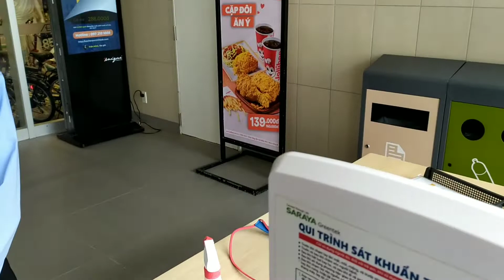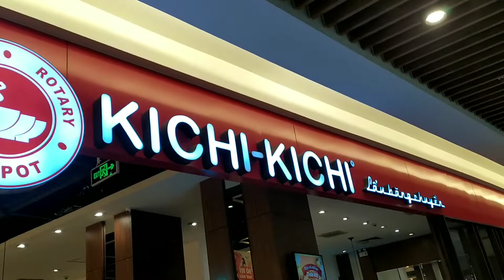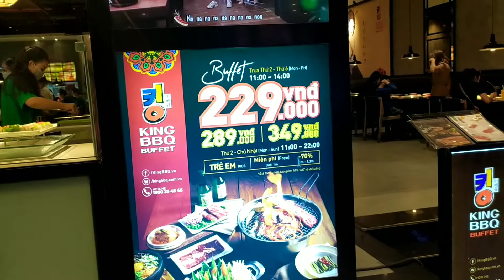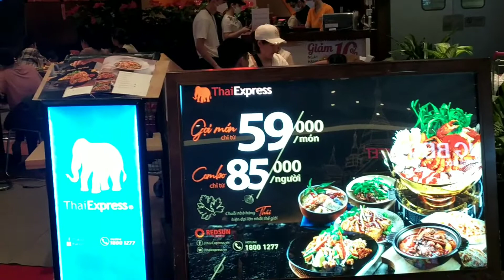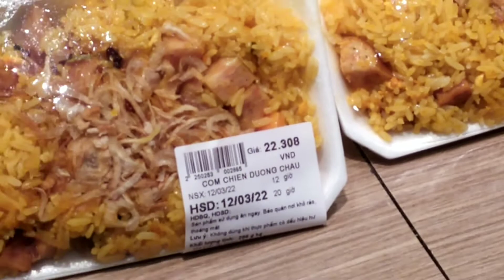AEON Mall Long Biên Hà Nội, Đường Đi Đến Aeon, Aeon Ở Đâu, Khu Mua Sắm Vui Chơi Giải Trí Tại Aeon.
_ Nếu quý anh chị và các bạn có yêu thích, quan tâm hãy đăng ký để theo dõi và ủng hộ mình nhé... Xin gửi lời cám ơn chân thành nhất.

✓. Bản quyền thuộc Channel @Cuộc sống Đường phố ©
✓. Người đại diện: @Cuộc sống Đường phố
⛔. Copyright by @Cuộc sống Đường phố ©